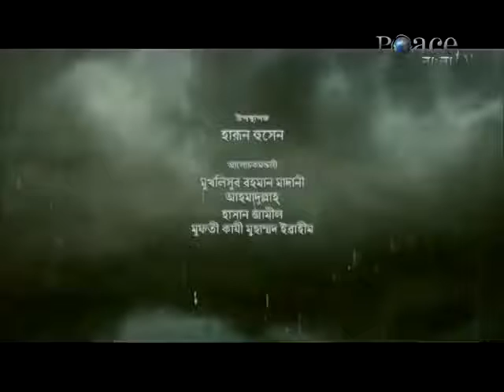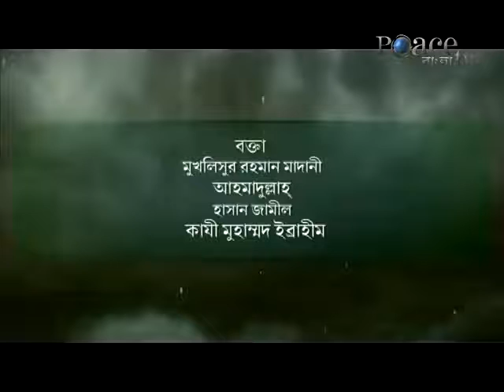কুরআনের কাহিনী পর্ব ৯